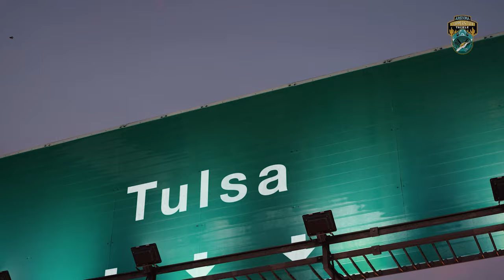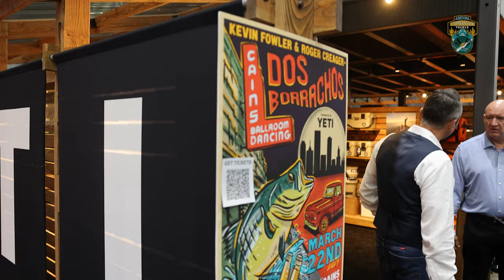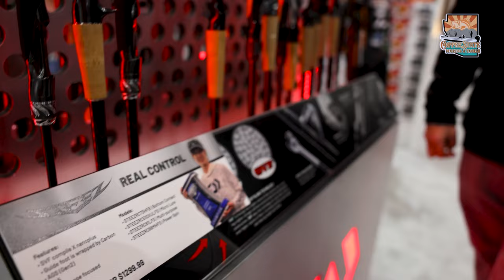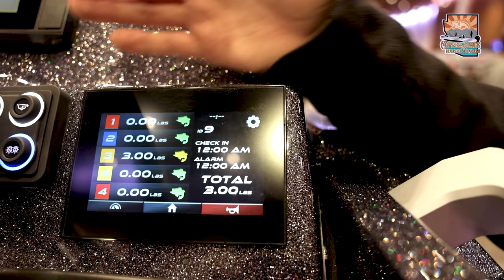Bassmaster Classic 2024 Vlog with Copperstate Tackle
Join Copperstate on an exhilarating journey through the heart of bass fishing at the 2024 Bassmaster Elite Series, set against the vibrant backdrop of Tulsa, Oklahoma. In this captivating video, we delve into the pulsating atmosphere of the Elite Series Expo, where industry giants unveil cutting-edge fishing products, innovative boating accessories, and a myriad of angling essentials poised to revolutionize the sport.
Embark with us as we traverse the bustling aisles of the Expo, showcasing the latest advancements in fishing gear and technology, and discovering firsthand the tools that will redefine the way anglers approach the water. From state-of-the-art fishing rods and reels to groundbreaking electronics and gear, this Expo promises an immersive experience for fishing enthusiasts and industry aficionados alike.
But the excitement doesn't end there. Our journey extends beyond the Expo grounds to the heart-pounding action of the three-day Elite Tournament, where the world's top anglers compete head-to-head in a battle of skill, strategy, and determination.